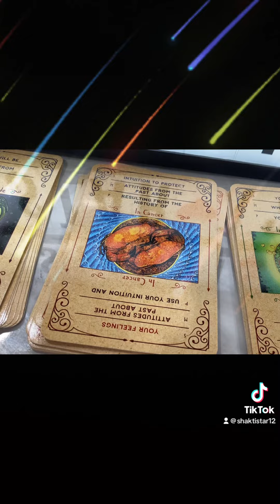June 16, 2023